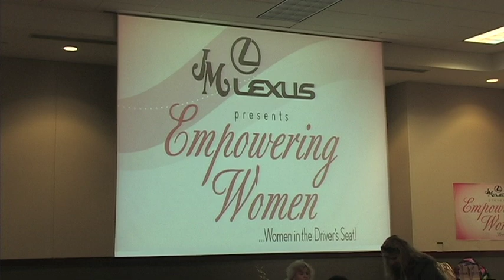JM Lexus Award v2